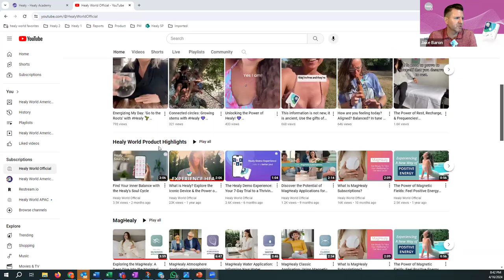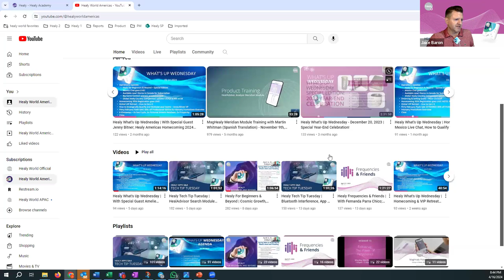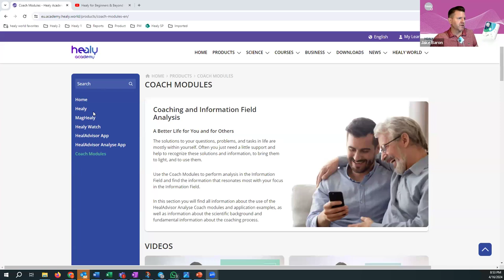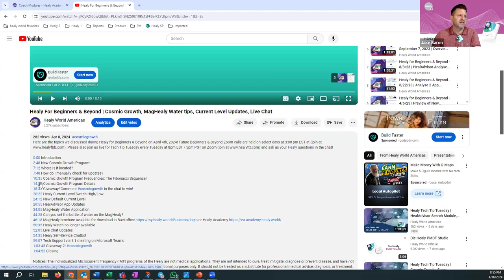Healy Tech Tip Tuesday | Coach Module; Healy Coil; General Protection Program; Device Sharing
During our open chat-based Q&A meeting on April 16, 2024, we covered the topics below. Please join us live every Tuesday at 8pm EST / 5pm PST on Zoom (join and ask us your Healy questions in the chat!

0:00 Introduction
2:40 Success story of improved sleep at night and less anger during the day after using the Healy for only 1 week.
6:31 I've had a Healy Resonance Plus Edition for over 3 years and love it. Recently when I try to do an analysis I get a message telling me I need to buy the module. What should I do?
11:36 When you do an analysis in the Analyse App, should the Coil be off the Healy device?
12:42 Update on the status of the Cosmic Growth program being added to all Healy devices.
14:08 I have a client who got only 5 yellow circles on a white background when she connected to her Healy device. Nothing was clickable. Ever seen that?
19:59 Can I use the Healy Coil with the Cosmic Growth program all the time or do I need to use the electrodes sometimes to get the benefit of microcurrent? Same with the Coherence program?
25:47 I run the Sleep program in the Atmosphere group on my MagHealy at night. Sometimes my MagHealy is warm in the morning and sometimes it’s cold. Why is that?
31:22 When running the General Protection program in the Bioenergetic Defense group in the Healy App, itsays “This program is applied without electrodes… “ The image shows that the Healy is attached to the shirt/pants pocket (without the Coil or electrodes). Without using the Coil or electrodes, the message that "a frequency is generated but no current is flowing" appears. Is this how the program is supposed to work?
37:00 When you use the Search Module in the HealAdvisor app, does everyone get the same results if they search for the same topic?
41:30 How to find the new Beyond Waves video series on the Healy World Official YouTube channel.
45:21 When I use the Coach Module in the Analyse app, the results are almost the opposite of what I think. Any thoughts on why that might be?
52:58 Where can I find videos on how to use the Coach Module?
53:50 Where can I find a video that shows how to manually check for updates in the Healy 2 app to see if the Cosmic Growth program was added?
57:38 A client and his wife share a single Healy device, and each use their own iPad. Why wouldn't they have received the 6-digit code when installing the new Analyse app on one of their iPads?